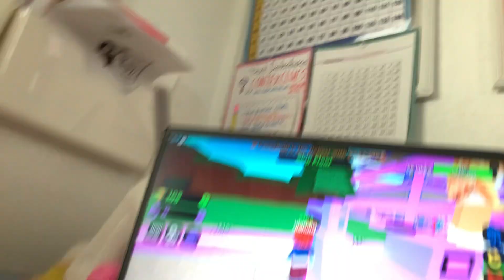February 4, 2022